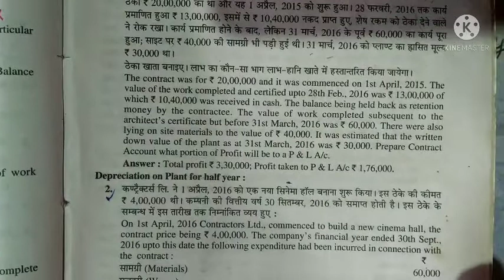Contact account Q N 2 Book Dr S m sukla cost accounting